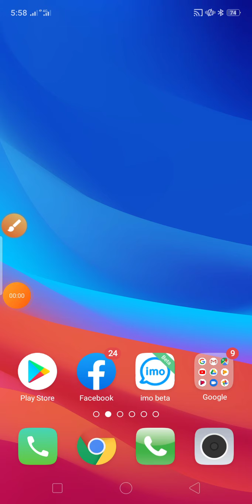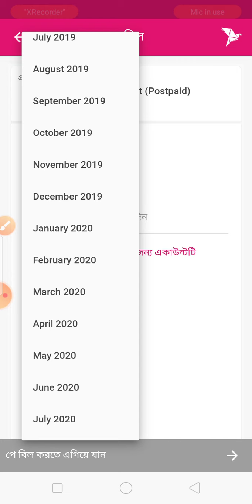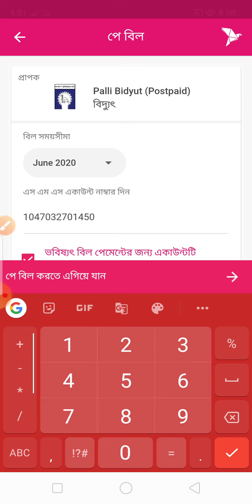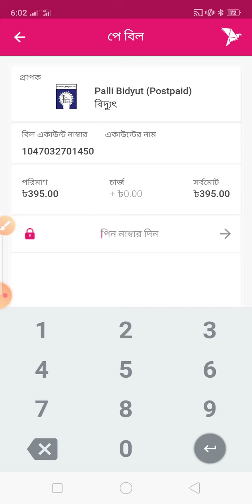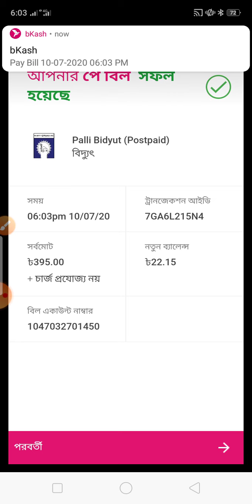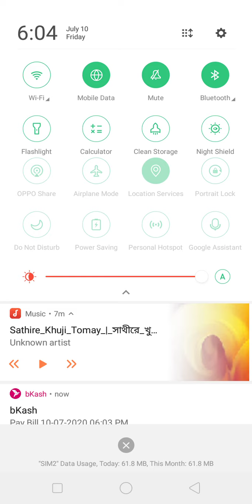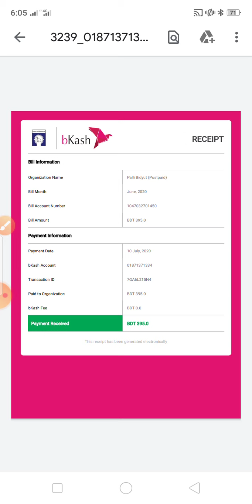বিকাশ অ্যাপ দিয়ে খুব সহজে পল্লী বিদ্যুতের বিল দিন। how to pay pallybidut bill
এই ভিডিওতে দেখানো হয়েছে আপনি কিভাবে খুব সহজে পল্লী বিদ্যুতের বিল বাড়ি বসে বিকাশ এপস এর মাধ্যমে দিতে পারবেন।